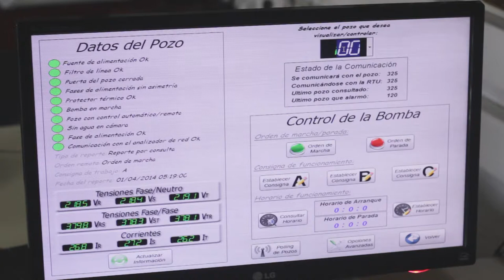El Mapa Digital - Promo 04/04/14